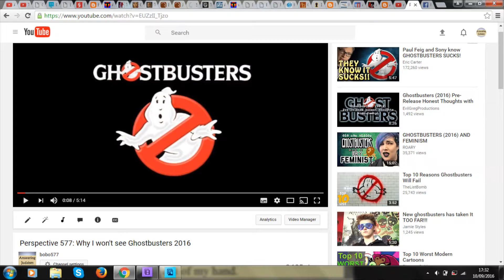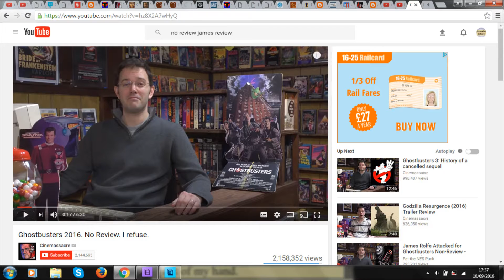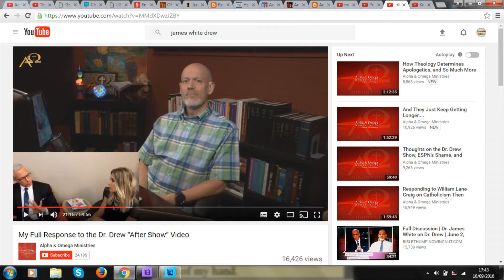Ghostbusters 2016: A familiar mindset.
There is a familiar mindset, those who attack detractors from the Ghostbusters reboot are similiar to the activists who seek to demean and marginalise those who disagree with and condemn homosexuality. The mindset is amazingly similiar if not exactly the same, make of that what you will.

Here is my video on Ghostbusters Answer the Call and why I won't see it "Perspective 577: Why I won't see Ghostbusters 2016" for the context

I'd also recommend taking a look at the video which compelled me to make it, namely a video done by a YouTube movie coverage group named Midnight's Edge. The video is called "Ghostbusters Reboot: Sony Hits Back at Fan Backlash"

See this video by James Rolfe for the context of his words, viewers discretion is advised due to swearing "Ghostbusters 2016. No Review. I refuse."